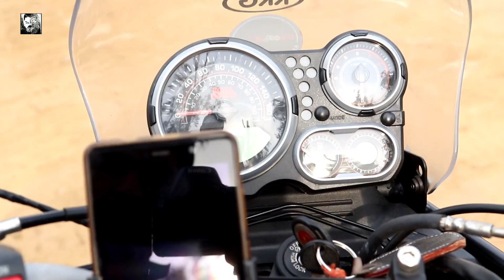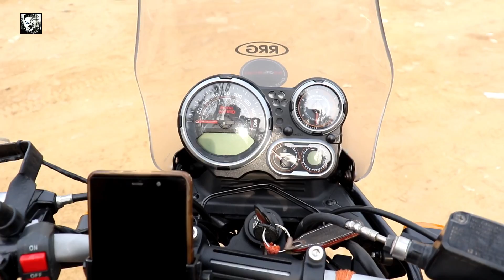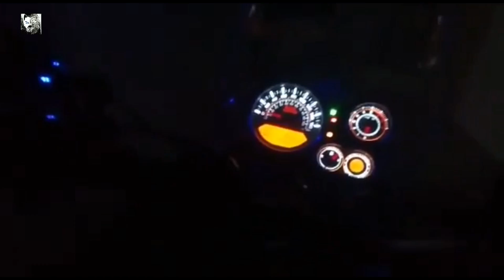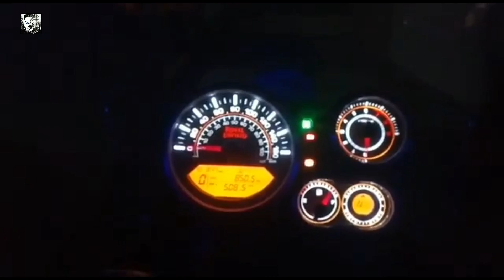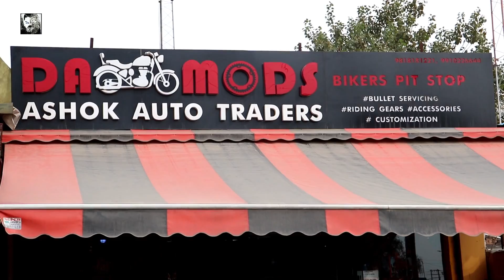HIMALAYAN MODIFICATION| Royal Enfield Himalayan sleet Accessories Modified| DA Mods| ENGINEER SINGH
BASIC Modifications for all Himalayan rider which will make there life easier and ride smooth